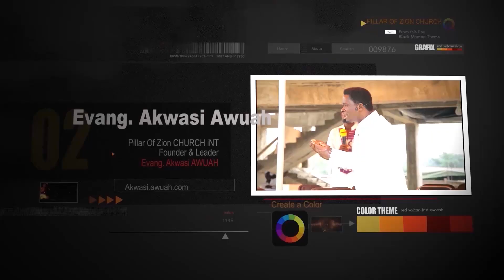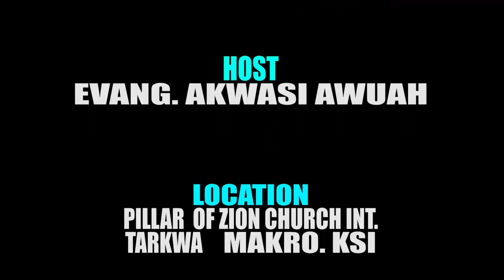THE FOUNDATION OF CHRISTIANITY IS LOVE BY EVANGELIST AKWASI AWUAH ( 2018 OFFICIAL VIDEO)